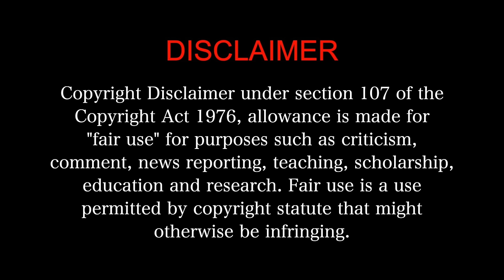HANU-MAN Movie Reaction Part 3/3! | Telugu Superhero movie